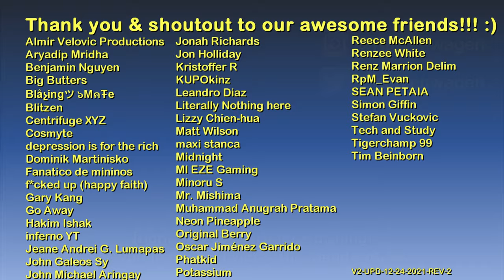Vinewood Star Tours | GTA V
Intro: GTA V "Welcome to Los Santos" Intro Theme

Main computer used:
Model: GX502LXS-HF053TS
Processor: Intel Core i7-10875H
Graphics card: GeForce RTX 2080 Super Max-Q 8GB
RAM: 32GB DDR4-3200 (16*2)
Storage 1: 1TB Western Digital WDC PC SN730 M.2 NVMe PCIe 3.0 SSD
Storage 2: 250GB Samsung 970 EVO Plus M.2 NVMe PCIe 3.0 SSD

Other hardware:
Recorder: Elgato Game Capture 4K60 S+
Headset: ROG Delta
Mouse 1: ROG Gladius II (wired)
Mouse 2: Logitech M170 (wireless)
Extra keyboard: Logitech MK320 (I need num keypad lol)
Controller 1: Logitech Extreme 3D Pro joystick
Controller 2: Microsoft XBox 360 Controller

Software:
OS: Windows 10 Home
Editing: Vegas Movie Studio (legitimate purchase)
Internet: FTTH 300Mbps

About the company and their tours:

“Faded starlets, troubled celebutantes and aggressive, costumed street performers - you never know who you're going to bump into on Vinewood Boulevard. Come see the sights and sounds for yourself, or jump aboard the Vinewood Star Tours bus to have a struggling actor narrate as you take a guided tour of the landmarks and homes of the rich and famous while sitting on an un-airconditioned bus.”

Vinewood Star Tours is a company running guided bus tours of famous Vinewood locations.

Vinewood Star Tours gives the player tours around celebrity homes and some landmarks around Vinewood and Richman using a Tour Bus. Tours cost $40 in GTA V, and are not available in GTA Online.

Starting a tour is available from outside Vinewood Wax Haven on Vinewood Boulevard next to Up-n-Atom Burger between 7 am and 7 pm daily. Depending on traffic and traffic lights encountered, tours can take up to ten in-game hours.

The player always takes a seat directly behind the walled-off driver compartment. Unfortunately, this results in a very limited view with the first person camera option (or with Snapmatic).

The tour bus originally advertised "12 amazing ports of call" and this was increased to 20 in the Enhanced Version although the tour camera only focuses on the same 13 attractions in both versions.